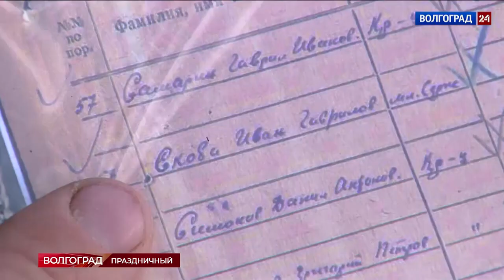ВАХТА ПАМЯТИ 2022. На Мамаевом кургане наградили участников поисковых отрядов.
День Побе́ды — праздник победы Красной армии и советского народа над нацистской Германией в Великой Отечественной войне 1941—1945 годов. Установлен Указом Президиума Верховного Совета СССР от 8 мая 1945 года и ежегодно отмечается 9 мая.

9 мая является одним из дней воинской славы России.

В День Победы во многих городах России проводятся военные парады и праздничные салюты, в Москве производится организованное шествие к Могиле Неизвестного Солдата с церемонией возложения венков, в крупных городах — праздничные шествия и фейерверки.

В 2010-е годы широкое распространение получили шествия с портретами ветеранов — «Бессмертный полк».